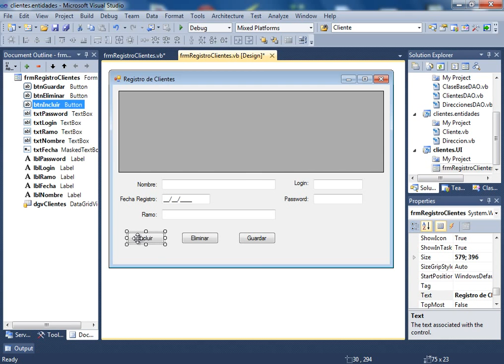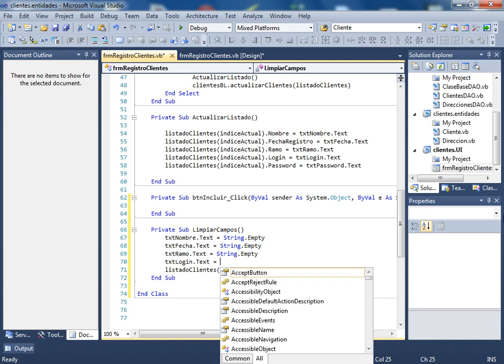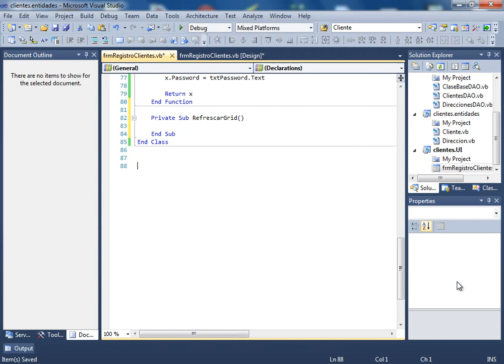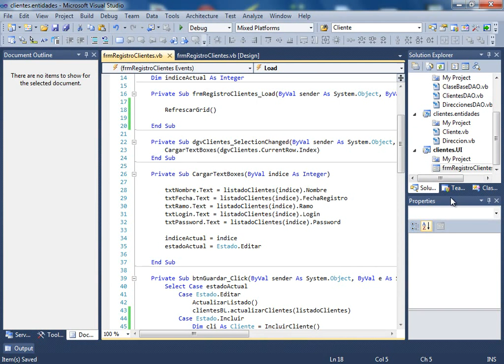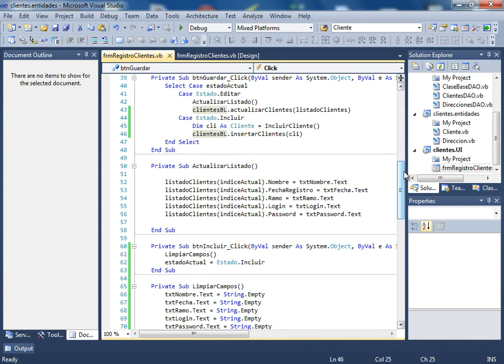CURSO DE VISUAL BASIC .NET AVANZADO - VIDEO 21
Crear el código asociado al botón Incluir, creando el método LimpiarCampos. Evaluar el proceso de inclusión en la sección del Case. De igual forma, se programa el método IncluirCliente.Incluimos una llamada en el Form_Load para llamar al método RefrescarGrid.